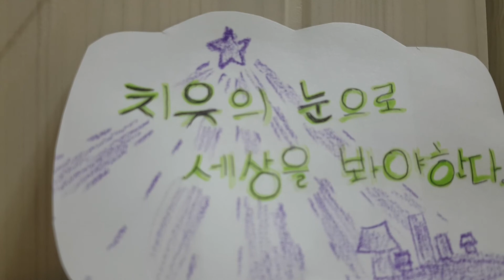어떤 분의 후회--전 친구가 한 명도 없거든요 p 187